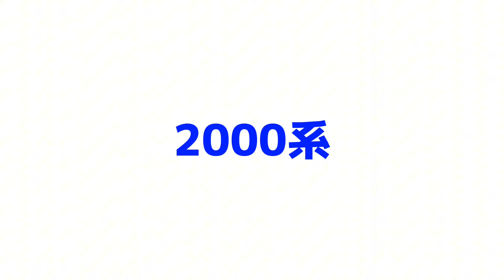【総集編】名鉄車両の全車両走行動画をまとめてみた！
感想、リクエストがありましたら、コメントをお願いします🙇⤵️

【X(旧Twitter)】
 ・苅和/かりわ